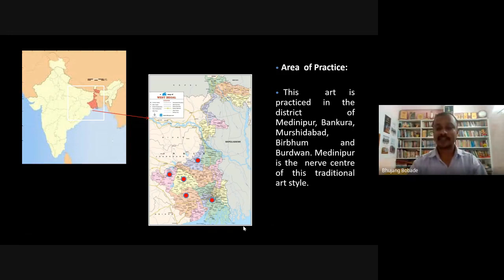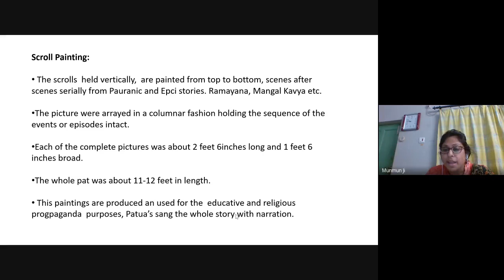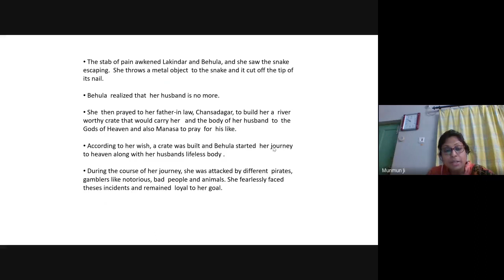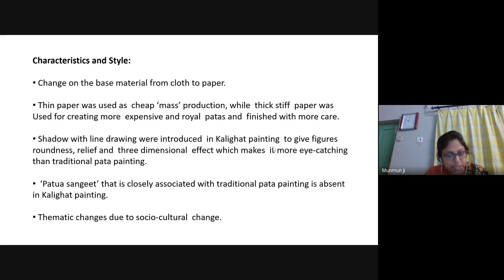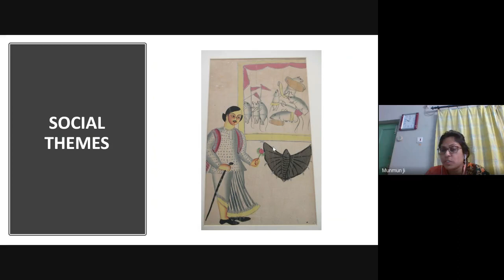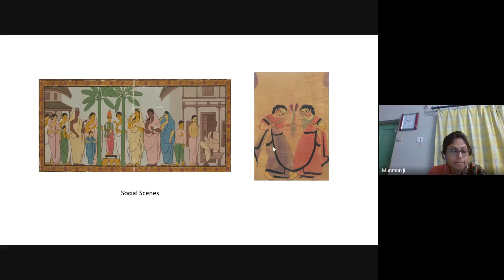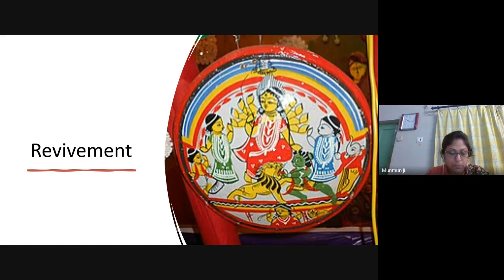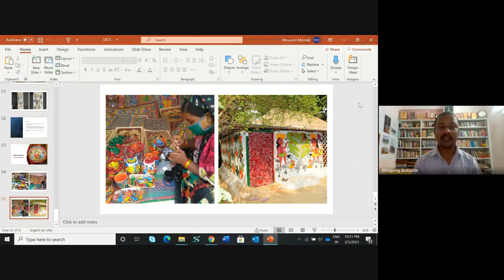Folk Paintings of West Bengal - Dr Munmun Mondal, Curator, HH Maharaja Jiwajirao Scindia Museum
Folk Paintings of West Bengal - Dr Munmun Mondal, Curator, HH Maharaja Jiwajirao Scindia Museum, Gwalior, Madhya Pradesh, India